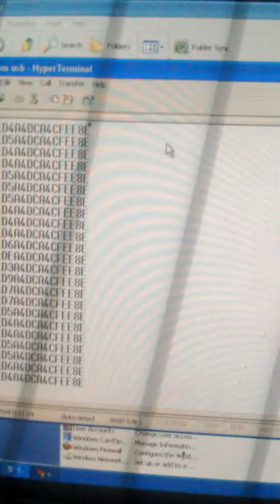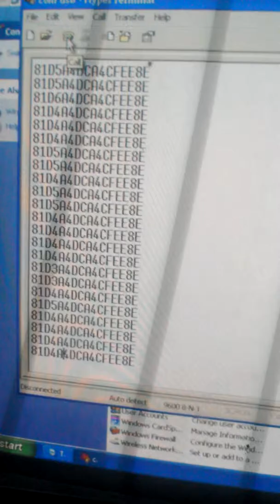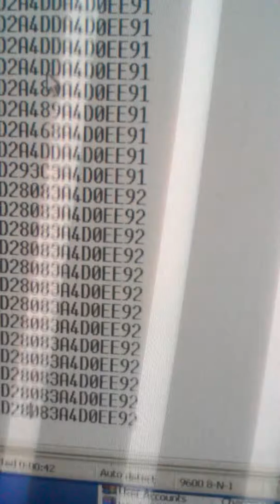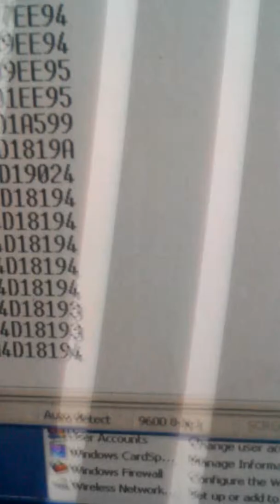4 kanal dqi06